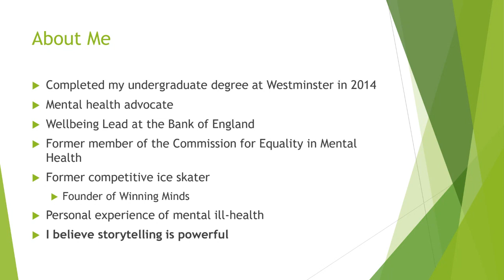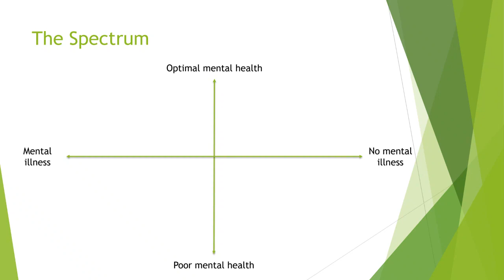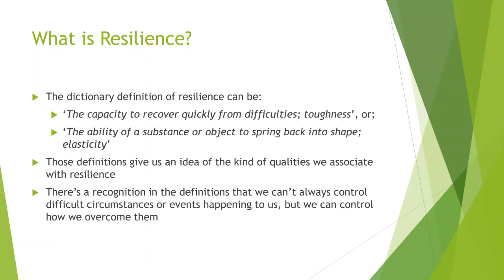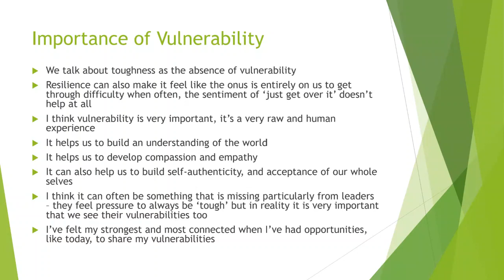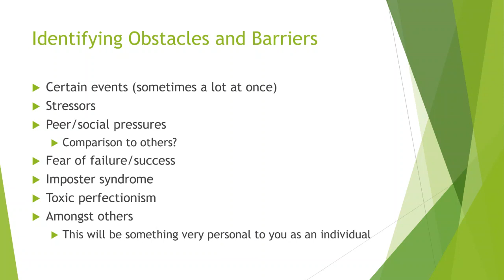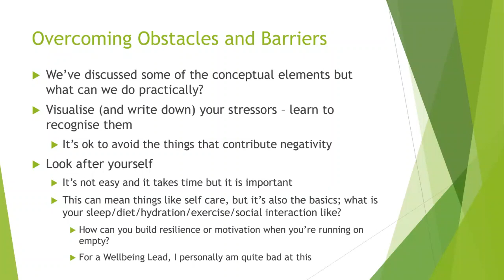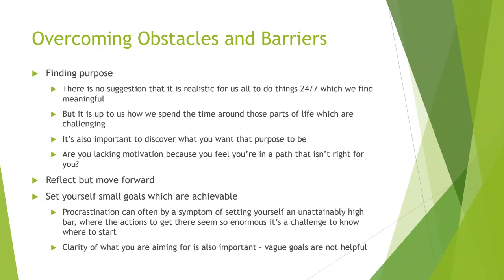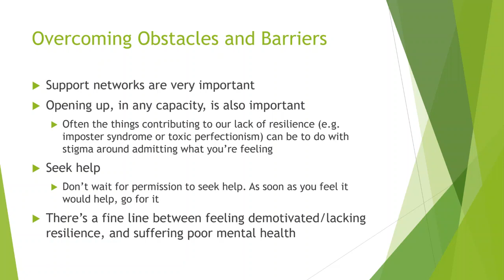What it Takes to Develop Resilience and Stay Motivated, 21/10/2021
This is a recording of an event in our 2021-22 'What it Takes' online alumni event series, 'What it Takes to Develop Resilience and Stay Motivated', which took place on 21/10/2021.

Join alumna Anastasia Vinnikova, Wellbeing Lead at the Bank of England, as she explores the idea of resilience and how you can stay motivated when facing challenges.